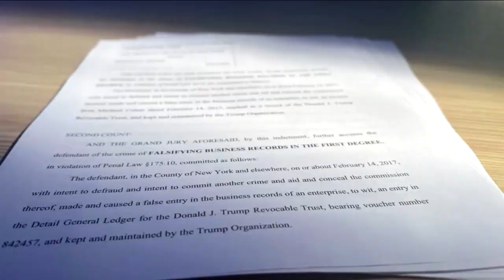Seguidores de Donald Trump amenazan al juez que lleva el caso del expresidente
🇺🇸🚨 El juez que lleva el histórico caso que incrimina a Donald Trump, recibió amenazas por parte de seguidores del exmandatario. Familiares del magistrado también se vieron intimidados.